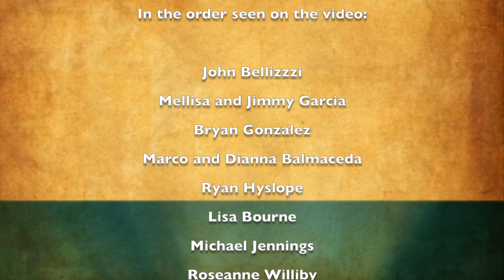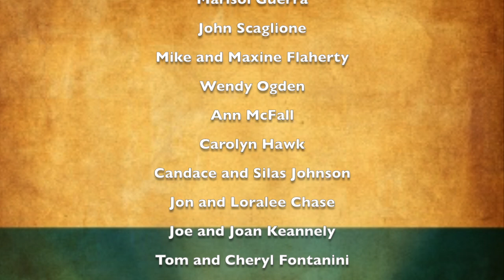Monsignor Chiodo's Retirement Video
A message to Monsignor Chiodo from his friends congratulating him on his retirement and to wish him a speedy recovery.